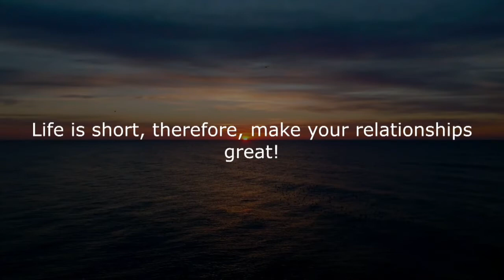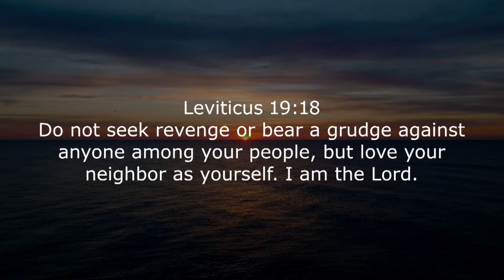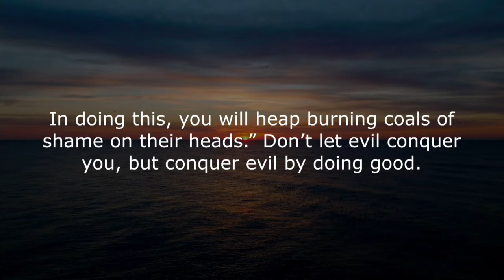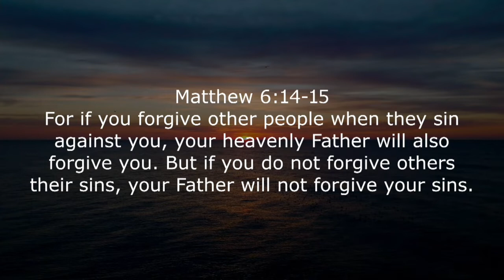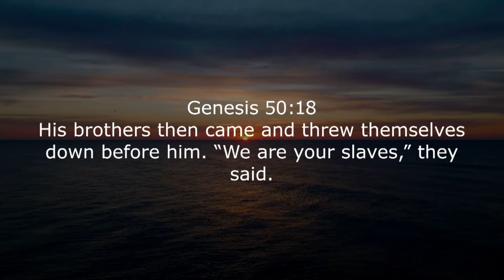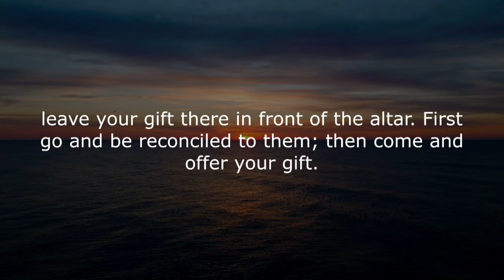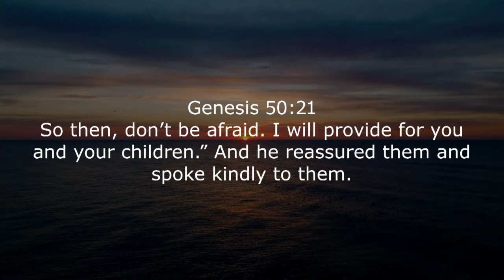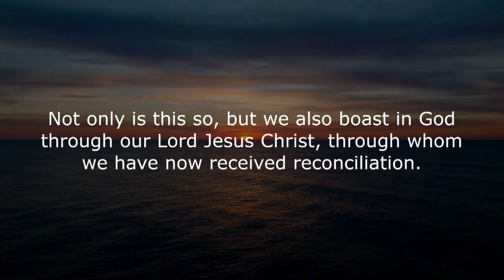Genesis - Part 25 - How To Restore Relationships